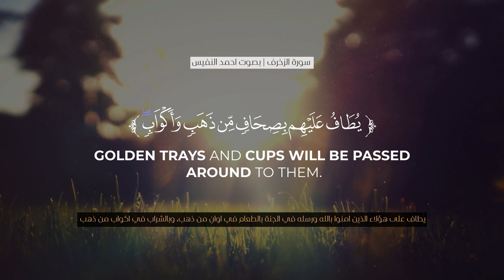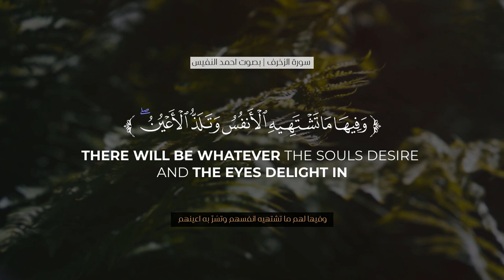أرح سمعك..تلاوة هادئة تريح القلب والعقل💜🎧 | آيات من سورة الزخرف🌸|| أحمد النفيس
quran
ayatul kursi
surah baqarah
surah kahf